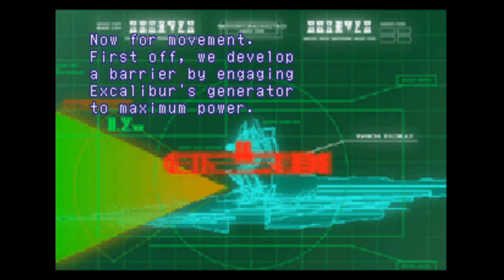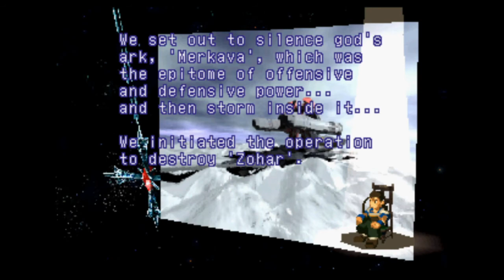Let's Play Xenogears #65 - Xenogears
Always wanted the title of the video to be the exact same as the title of the game at least once.  Game made and published by Square.